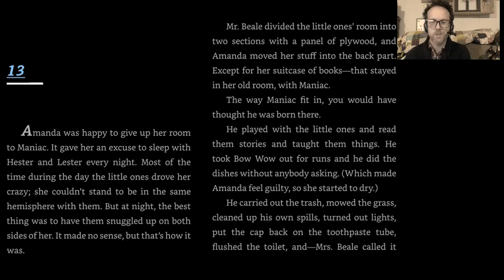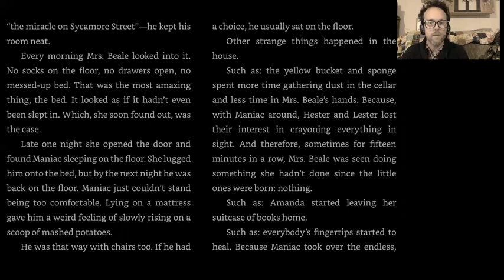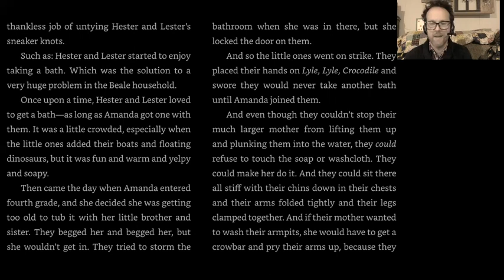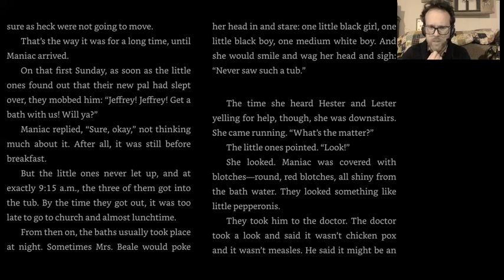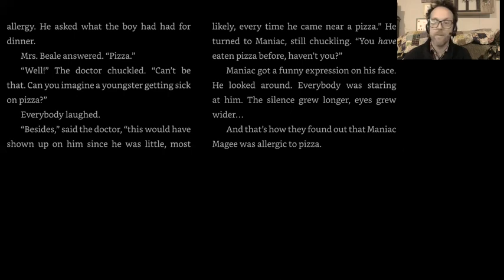Maniac Magee Chapter 13